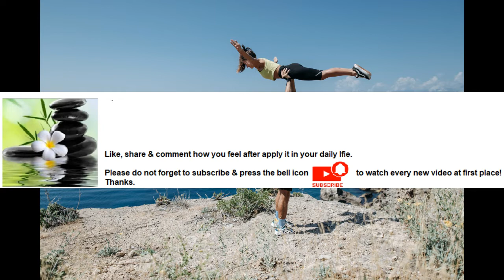Stretching improves muscle's elasticity & reaffirms comfortable muscle tone Series Part 63